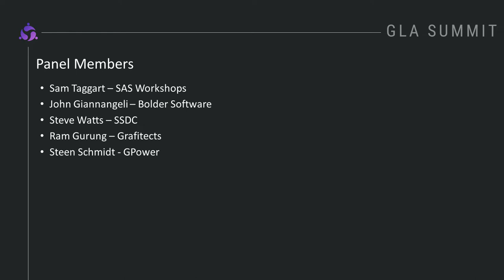GLA Summit 2021: Panel Discussion - Running an NI based Business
System integrators and consultants play a vital role in adding value to platforms such as NI’s. Do you ever dream of taking a leap of faith from a 9-5 employee to a consultant or a business owner?

We have invited some of the well-known and successful entrepreneurs from our community to a panel discussion where they will be sharing their wisdom and valuable insights they picked up as part of their journey.